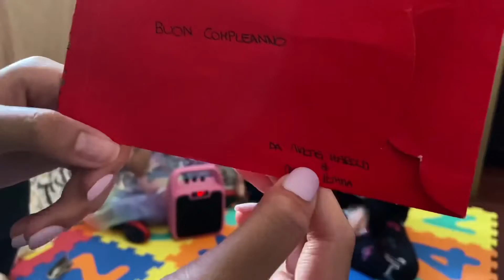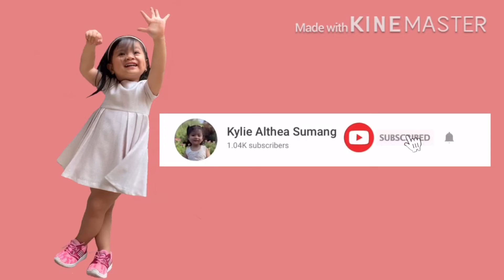Opening my gifts | kylie althea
Ciao amore for today’s vlog i’m going to open my gifts from my Ninongs and ninangs thank you for the gifts po... by the way amore If you didn’t subscribe yet! Please do subscribe to our youtube channel and click the bell button (all)🔔 to be updated on our upcoming videos don’t forget to like our videos and comment down below., share also our videos to your family and friends! Spread the love 🥰🥰🥰🥰